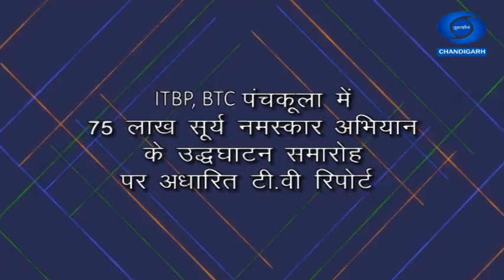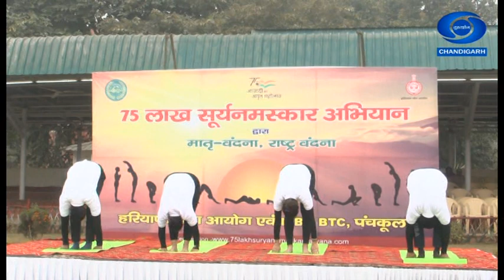TV Report on inauguration of 75 Lakh Surya Namaskar Abhiyan at ITBP, BTC Panchkula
ITBP,BTC पंचकुला में 75 लाख सूर्या नमस्कार अभियान के उद्घाटन समारोह पर आधारित टी वी रिपोर्ट

प्राथमिक प्रशिक्षण केन्‍द्र, भानू, पंचकूला, (हरियाणा) में आजादी के अमृत महोत्‍सव के उपलक्ष्‍य में 75 लाख सूर्य नमस्‍कार अभियान का उदघाटन समारोह  का आयोजन 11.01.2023 को किया गया, इस आयोजन के मुख्‍य अतिथि हरियाणा के महामहिम राज्‍यपाल श्री बंडारू दत्‍तात्रेय थे। श्री ईश्‍वर सिह दुहन, महानिरीक्षक, भारत तिब्‍बत सीमा पुलिस बल, द्वारा महामहिम श्री बंडारू दत्‍तात्रेय का हार्दिक स्‍वागत एवं अभिनन्‍दन किया गया। इस अवसर पर डा0 जयदीप आर्या जी चेयरमैन हरियाणा योग आयोग, स्‍वामी सम्‍पूर्णानन्‍द,श्री महावीर कौशिक (आईएएस) उपायुक्‍त पंचकूला ,डा०मीना गर्ग राष्‍ट्रीय महिला अध्‍यक्ष, (जय हिन्‍द मंच),डा0योगेश ठाकुर भगत चन्‍द फून ओमेन यूनिवर्सिटी,श्री सुनील कुमार प्राचार्य केन्‍द्रीय विद्यालय बीटीसी भानू , श्री अश्‍वनी कुमार, उप महानिरीक्षक, एन.आई.टी.एस.आर.डी.आर.,श्री विक्रांत थपलियाल, सेनानी, बीटीसी, एवं इस उदघाटन समारोह  में भाग लेने वाले आगन्‍तुक सभी पदाधिकारी ,महिलाएं , केन्‍द्रीय विद्यालय के बच्चे, मीडिया बन्‍धु एवं  हिमवीर उपस्थित थे । सूर्य नमस्‍कार करने के उपरांत प्राथमिक प्रशिक्षण केन्‍द्र में स्थित राष्‍ट्रीय स्‍तर का नेशनल ट्रेनिंग सेन्‍टर फार डाग एण्‍ड एनीमल में प्रशिक्षण प्राप्‍त श्‍वानों द्वारा डाग शो किया गया। हरियाणा योग आयोग द्वारा इस मुहिम में लगातार सहयोग कर रही संस्‍थाओं को महा‍महिम द्वारा स्‍मृति चिहन भेटकर सम्‍मानित किया गया।

         आयूष विभाग हरियाणा सरकार के सौजन्‍य एवं हरियाणा योग आयोग द्वारा आजादी के अमृत महोत्‍सव के उपलक्ष्‍य में  पंतजलि योग समिति एवं अन्‍य सामाजिक संस्‍थाओं तथा आईटीबीपी के सहयोग से प्राथमिक प्रशिक्षण केन्‍द्र भारत तिब्‍बत सीमा पुलिस बल भानू में उदघाटन समारोह का आयोजन किया गया । भारतीय संस्‍कृति श्रषि संस्‍कृति है और इसके गौरव पुरूष है स्‍वामी विवेकानन्‍द एवं महर्षि दयानन्‍द सरस्‍वती। उल्‍लेखनीय है कि आजादी के अमृत महोत्‍सव के दिव्‍य अवसर पर स्‍वामी विवेकानन्‍द जयंती से महर्षि दयानन्‍द सरस्‍वती जयंती तक हरियाणा योग आयोग द्वारा मातृभूमि की वंदना का कार्यक्रम 75 लाख सूर्य नमस्‍कार अभियान का आयोजन दिनांक –11 जनवरी से 14 फरवरी 2023 तक प्रदेश भर में किया जायेगा।

महा‍महिम राज्‍यपाल महोदय गया सबसे पहले मैं  इस प्रांगण में इतनी ठण्‍ड में सूर्य नमस्‍कार कर रहे सभी जवानों एवं बच्‍चो को को हार्दिक शुभकामनाएं एवं बधाई देता है और आप लोगों के  योग करने से हमे भी उर्जा मिली है एवं योग करने के लिए प्रेरित किया और बताया कि योग से हम अपने आपको बहुत फिट रह सकतें है , नित्‍य योग करने से हमारे मस्तिष्‍क का विఀकास होता है यह सभी लोग कर सकते है कोई किसी भी मजहब का हो सभी धर्म के लोग कर सकतें है , सुरक्षा बलों में भी कई दुर्गम जगाहों में  विఀषम परिस्थितयों में रहना पडता है वहां पर भी हम योगा कर सकते हैं । महोदय द्वारा बताया कि जो मेरा अनुभव सभी सुरक्षा बलों में आईटीबीपी बहुत ही अनशासनिक एवं साहसिक  बल है और भारत में अग्रिम मोर्चो पर  तैनात रहकर सदैव अच्‍छा कार्य किया है यह मुहिम एक व्‍यक्ति को पूर्ण रूप से स्‍वस्‍थ करने की मुहिम है इसके साथ ही मैं आश्‍वासन देता हॅू इस मुहिम को बढावा  देने के लिए जो भी कदम लेने की आवश्‍यकता पडती है तो राज्‍य सरकार हमेशा हरियाणा योग आयोग एवं भारत तिब्‍बत सीमा पुलिस बल के साथ खडा रहेगी।  महोदय द्वारा इस सराहनीय कदम में कदम से कदम मिलाकर आईटीबीपी को सहयोग करने के लिए आईटीबीपी  बीटीसी के मुखिया श्री ईश्‍वर सिंह दुहन, महानिरीक्षक की सराहना की, इसी के साथ महामहिम राज्‍यपाल द्वारा इस 75 लाख सूर्य नमस्‍कार  की विधिवत शुभारंभ की घोषणा की ।

           इस अवसर पर श्री ईश्‍वर सिंह दूहन, महानिरीक्षक, प्रा. प्र. केन्‍द्र, एवं डा० जयदीप आर्य चेयरमैन योग आयोग हरियाणा संयुक्‍त रूप से मुख्‍य अतिथि महामहिम राज्‍यपाल श्री बंडारू दत्‍तात्रेय, तथा अन्‍य सभी आगन्‍तुओं एवं मीडिया बन्‍धुओं का 75 लाख सूर्य नमस्‍कार अभियान के उदघाटन समारोह में उपस्थित होने पर उनका धन्‍यवाद किया कि आपने अपने अमूल्‍य समय को निकालकर इस उदघाटन समारोह में सम्मिलित हुए हैं इसके लिए हम आपके आभारी तथा धन्‍यवाद करता हॅू। श्री ईश्‍वर सिंह दूहन, महानिरीक्षक एवं डा० जयदीप आर्य चेयरमैन योग आयोग हरियाणा संयुक्‍त रूप से आवाहन  किया गया कि इस उदघाटन समारोह में आये हुए आगन्‍तुक एवं केन्‍द्र के सभी पदाधिकारी योगाभ्‍यास करें तथा महोदय द्वारा बताया गया कि  योग मानव को निरोग का विश्‍वास देता है भारत के अध्‍यात्मिक केन्‍द्रों ने जिस योग –उर्जा को सदियों से पोषित किया , आज वो योग उर्जा विश्‍व स्‍वास्‍थ को दिशा दे रही है, आज योग वैश्विक सहयोग का पारस्‍परिक आधार बन रहा है , आज योग मानव मात्र को निरोग जीवन को विश्‍वास  दे रहा है।  और यह  आशा करता हॅू कि इस 75 लाख सूर्य नमस्‍कार अभियान में सभी अपना योगदान देगे। एवं महोदय द्वारा यह बताया गया कि यह सूर्य नमस्‍कार  प्राथमिक प्रशिक्षण केन्‍द्र में 14 फरवरी तक प्रतिदिन चलता रहेगा इस मुहिम में केन्‍द्र का निरन्‍तर सहयोग रहेगा।